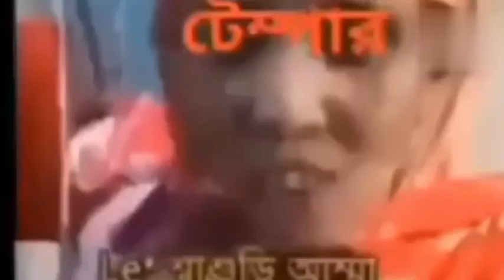জান্নাতি নারী|ভাইরাল Tiktok video|Tiktok করে জান্নাতি Rosting,(roster tapu)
# TAPU

video Title:    জান্নাতি নারী|ভাইরাল Tiktok video|Tiktok করে জান্নাতি Rosting,(roster tapu)